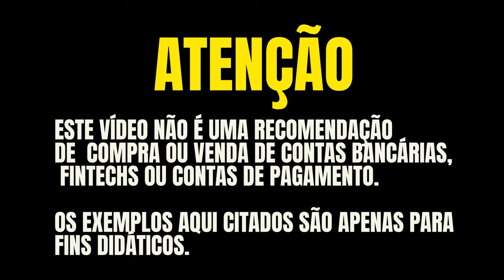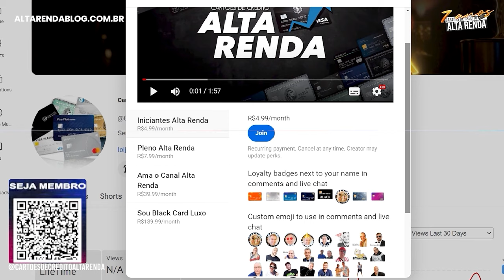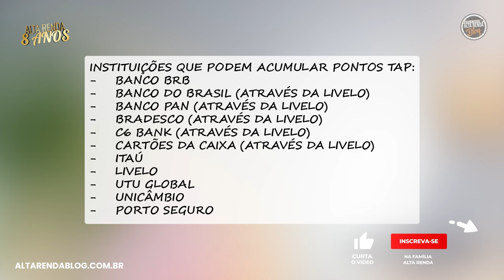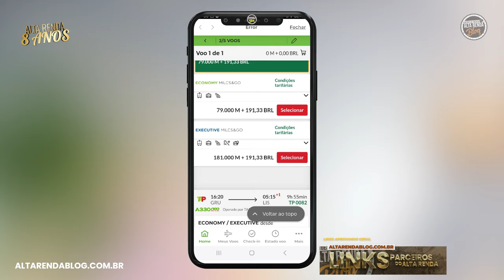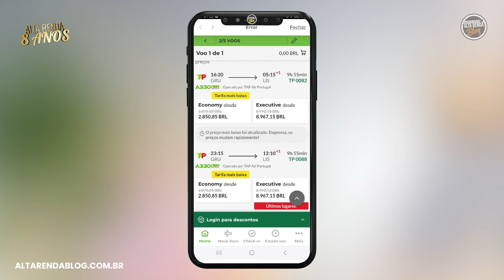💳MILHAS DA TAP MILES&GO! SAIBA COMO ACUMULAR E VOAR MAIS BARATO COM ESTA ESTRATÉGIA. SAIBA COMO✈️